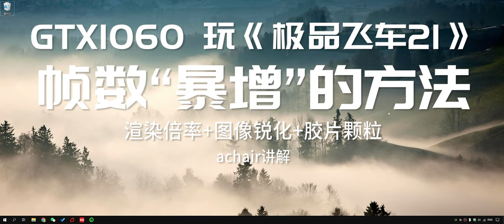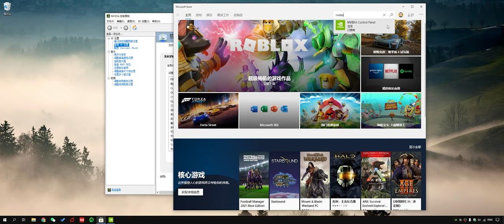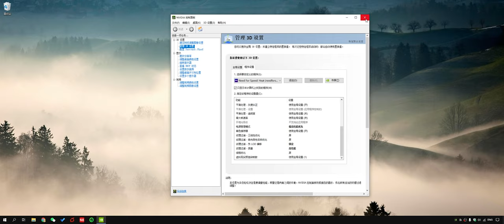nVidia老显卡提高游戏帧数优化教程：降低渲染倍率+图像锐化+噪点颗粒，以《极品飞车21》为例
最近从《赛博朋克2077》学会了一种显卡优化的新技能，适合GTX1060这种老显卡，那就是在1080P分辨率下，想提高帧数，降低游戏渲染分辨率，然后再通过nVidia的控制面板“图像锐化”把模糊干掉，再用胶片颗粒遮盖锐化造成的失真，以《极品飞车21》游戏为例。